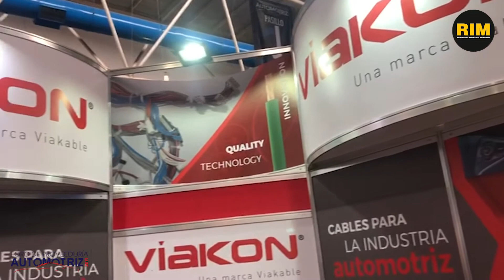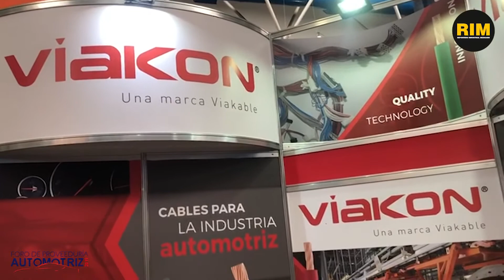Viakon ofrece soluciones de cableado en Foro de Proveeduría Automotriz 2019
Viakon produce conductores eléctricos y distintos tipos de cables certificados para todo tipo de industria.